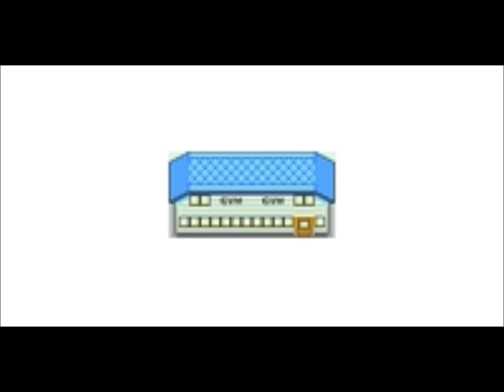Pokemon Gym remix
A cool rock version of the gym theme.